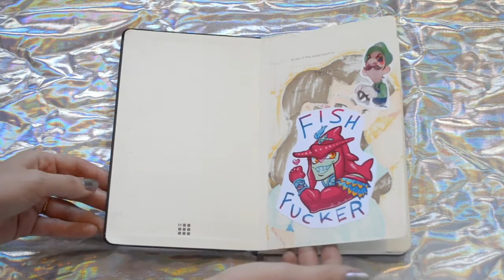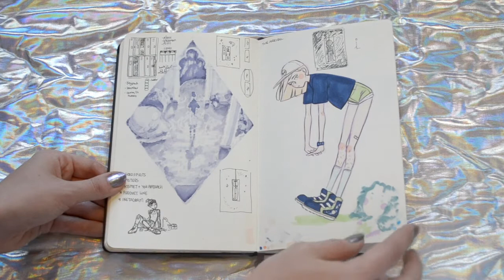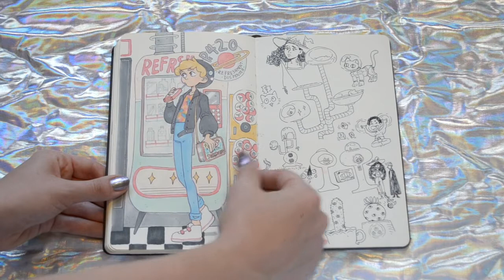Sketchbook Tour Feb - Apr 2017 | Art by Tuna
Hola cuties! It's been a while, but I'm feeling up to the challenge of creating some new videos for you. Here you can view my sketchbook from February to mid April.

Sketchbook is Moleskine Sketchbook (regular size)

Primary tools used in this sketchbook;
- Col Erase pencils
- Pentel Hybrid Technica 04
- Copic Markers